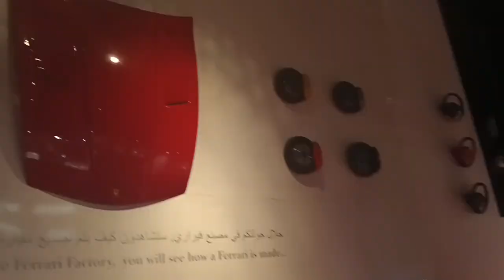Ferrari World | Abu Dhabi | Unlimited by Abdul Rafay